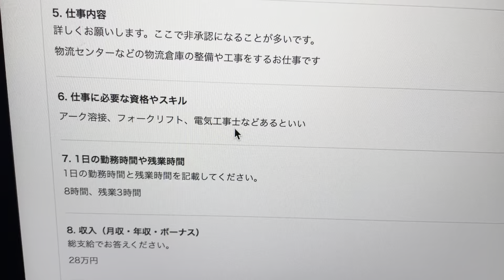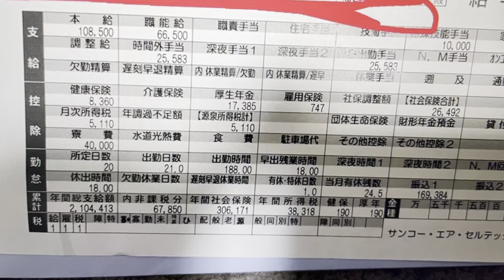【愛知県の物流倉庫】正社員8年目！そこそこに良い給与明細